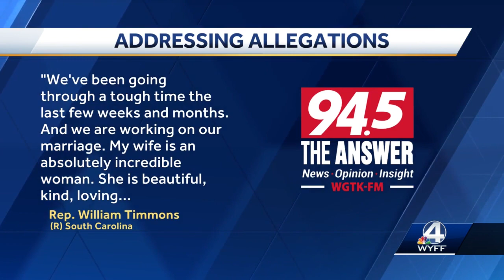Rep. William Timmons addresses rumors about personal life